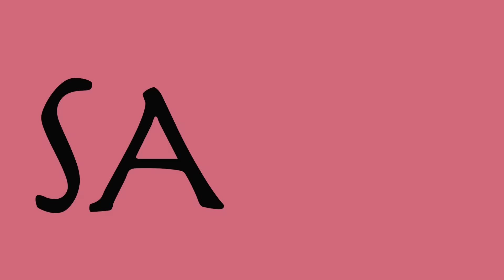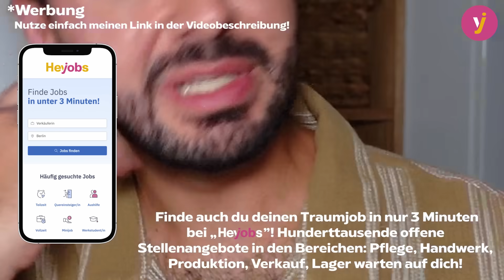Ex on the beach 2023 (Folge 16) - Daumen runter für Yasin! | Sanijel Jakimovski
Schnuffelhasen,

heute blamiert sich Yasin nochmal ganz doll. Wieso genau ärgert er sich über Paulinas Entscheidung Carina dorthin zu schicken, wo die Raviolis wachsen? Schließlich leidet er null und hintergeht diese direkt nach ihrem Auszug wieder???!!!??

Euer Sani ❤️